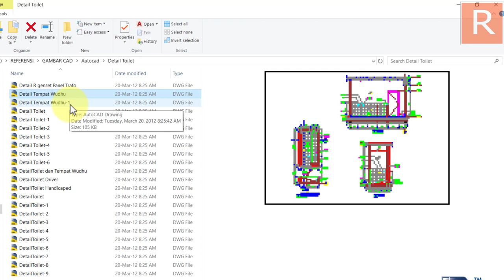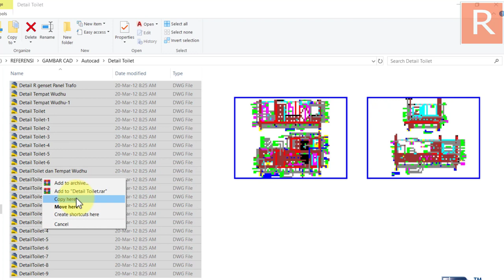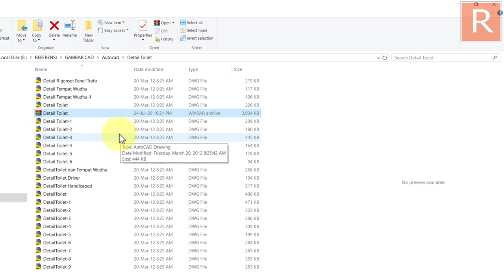Download Detail Toilet Format DWG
Untuk belajar kali ini admin RTS membagikan file dwg. untuk referensi dan belajar rekan2 link ada di akhir tulisan.